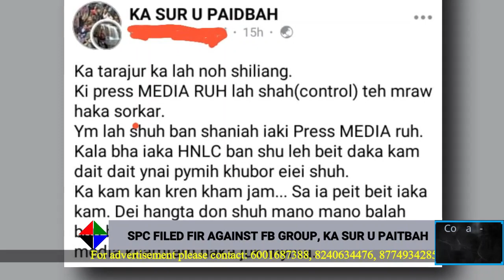SPC FILED FIR AGAINST MEMBER OF FB GROUP, KA SUR U PAIDBAH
ON THE AFTERNOON OF 12 AUGUST, 2021, THE SHILLONG PRESS CLUB HAD FILED AN FIR AT THE OFFICE OF THE  SUPERINTENDENT OF POLICE EAST KHASI HILLS AGAINST A PERSON FOR DIRECT INCITEMENT AND THREAT TO LIFE WHEREIN THE TRANSCRIPT OF THE PROFANE TEXT POSTED BY ONE PERSON ON THE WALL OF THE FACEBOOK GROUP
‘KA SUR U PAIDBAH' TANTAMOUNTED TO DIRECT INCITEMENT OF HATRED AND MAYHEM AGAINST THE PRESS .
FRATERNITY WHICH HAS BEEN TAKEN VERY SERIOUSLY BY ONE AND ALL.

SPEAKING TO THE MEDIA, THE JOINT SECRETARY OF THE SHILLONG PRESS CLUB, MARTIN NONGKHLAW STATED THAT THE FIR SUBMITTED TO THE SUPERINTENDENT OF POLICE, SYLVESTER NONGTNGER HAD BEEN ACCEPTED BY THE LATTER. NONGKHLAW ADDED THAT THE MEGHALAYA POLICE HAS REGISTERED A CASE TO THIS EFFECT  AND ALSO INFORMED THAT THE SP HAS ASSURED THE MEMBERS OF THE PRESS FRATERNITY OF IMMEDIATE AND NECESSARY ACTION IN NABBING THOSE INVOLVED IN INCITEMENT AND THREAT TO LIFE OF ITS MEMBERS. FURTHER, IT WAS INFORMED THAT THE POLICE DEPARTMENT IS DOING ITS BEST TO INTENSIFY PATROLLING ACROSS THE STATE AND ESPECIALLY IN AREAS WHERE THE PRINT AND ELECTRONIC MEDIA HOUSES ARE SITUATED.